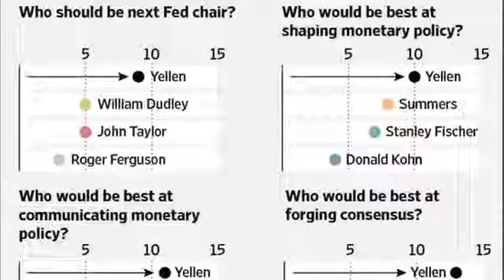Federal Reserve News Who Is Janet Yellen 734